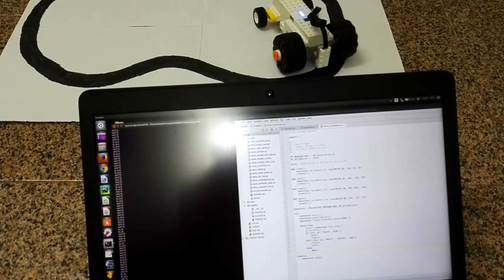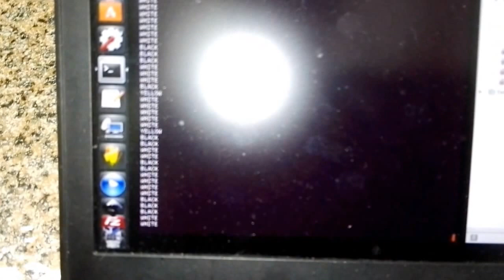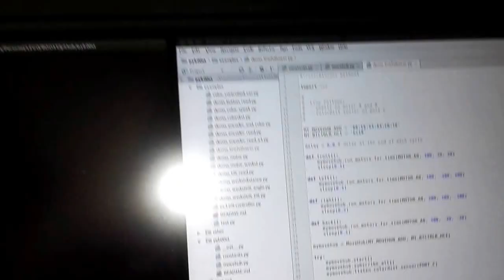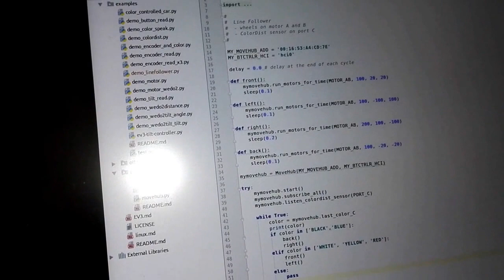LEGO BOOST Line Follower with Python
A simple demonstration of my pyb00st library:
a LEGO BOOST line follower robot controlled from a laptop through a short  pyhton script: